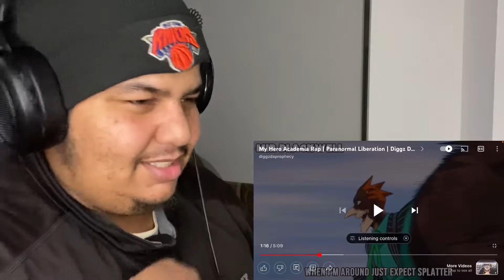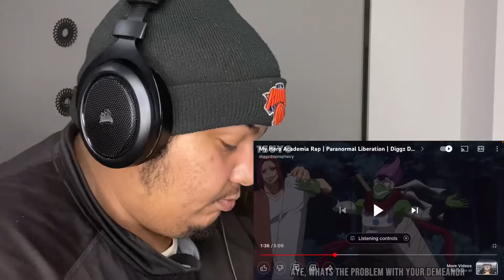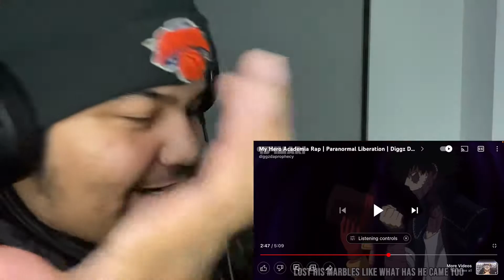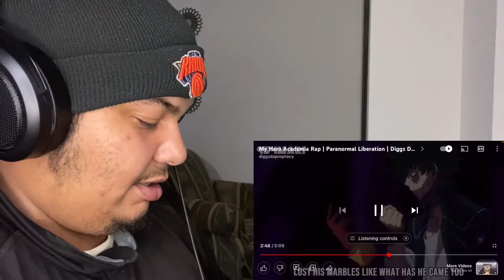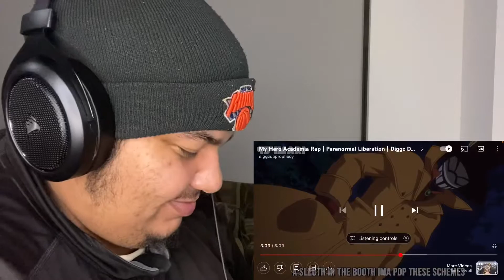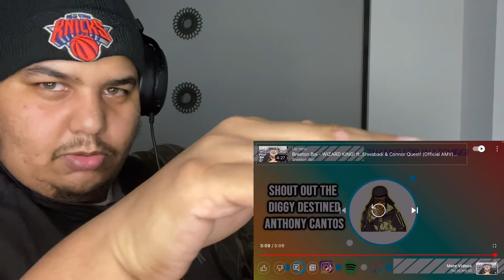My Hero Academia Rap Reaction! | Diggz Da Prophecy ft 954mari Breeton Boi & More…